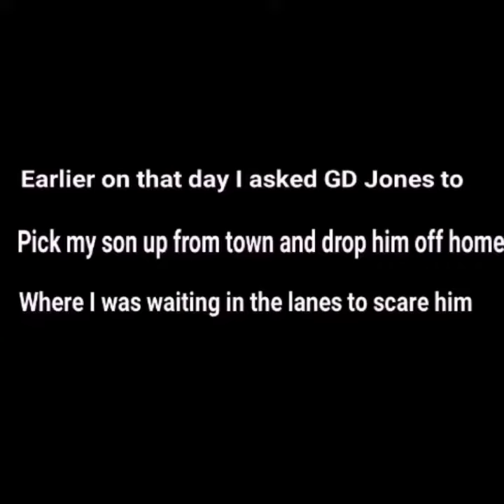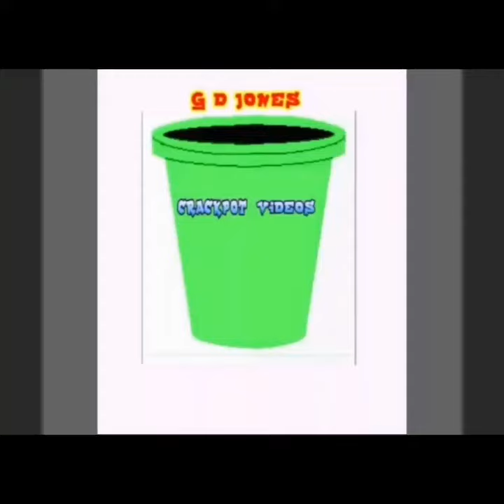SCARE PRANK GONE HORRIBLY WRONG!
SCAREPRANK GONEWRONG! ENDS WITH KNOCKOUT